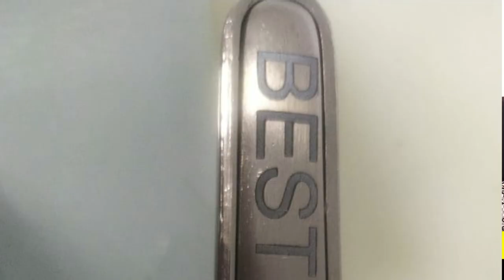బిజినెస్ ! Small business ideas! New business idea's! business ideas ! Low Investment Business Idea